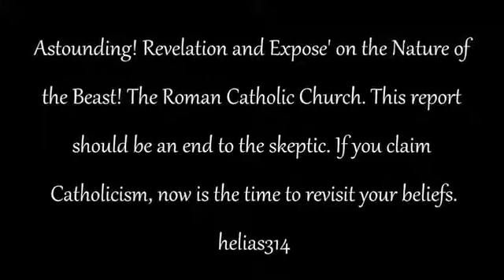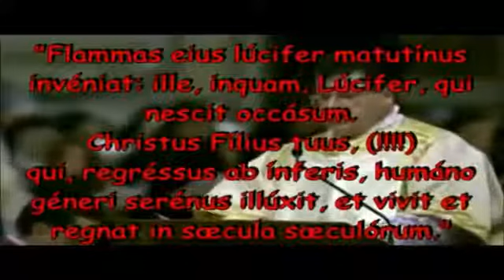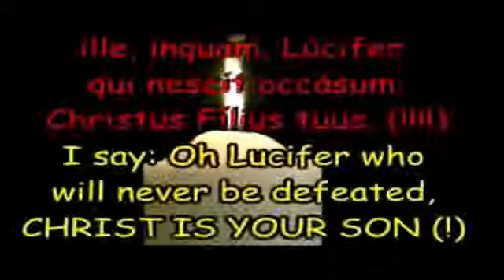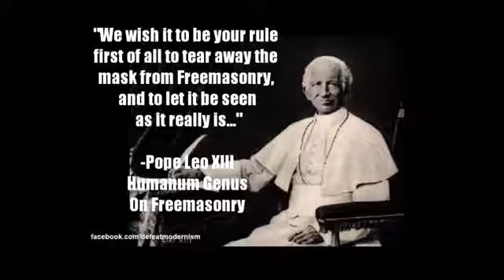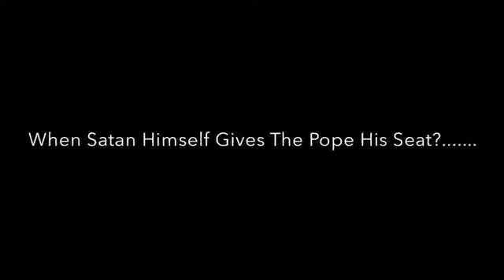Satanic Lucifer 666 Worship At The Vatican, Vatican Agenda EXPOSED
The Vatican Agenda,
Pope Francis,
False Prophet,
The Vatican, Alien connection,
Vatican Lucifer worship,
Alien deception,
One World Religion